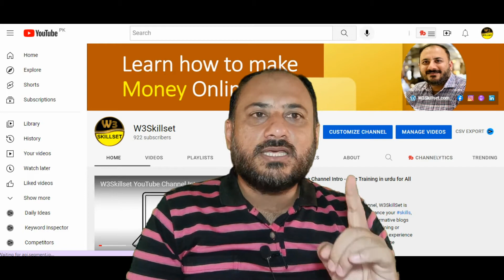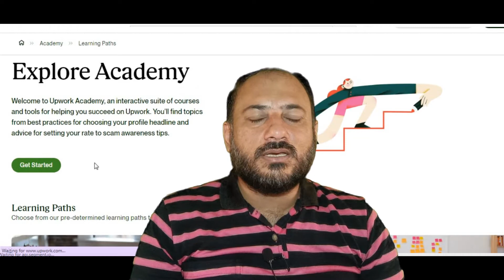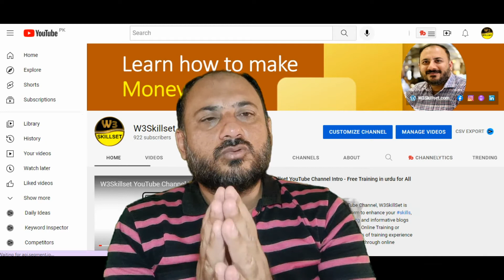Top demanding freelancing Skills of 2022 | Earn $5000 / Month | Work From Home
If you are planning to start your career as a freelancer, you must know which skill is in demand nowadays and what skills will be in demand in the future. Upwork published complete training on the website

If you follow these instructions defiantly you will be a successful freelancer.

You don't need to be a tech expert or have any special skills to make money online. In fact, there are many ways to do it without any investment at all. If you're looking to start generating some extra income, check out this article for some ideas on how to get started.

Making money online is a great way to earn extra income, or even replace your full-time income. And, it’s something that anyone can do – you don’t need any particular skills or experience. All you need is a willingness to work hard and learn new things.

There are several ways to make money online, and in this blog post, we’re going to explore some of the most popular methods. We’ll also give you some tips on how to get started and make the most of your online earnings.

Making Money from Pakistan

Pakistan is a land of opportunity for those looking to make money online. There are several ways to do so, and there is no need for any investment, skill, or experience. All you need is a willingness to work hard and a bit of luck.

One way to make money online from Pakistan is to start a blog. This can be done on a variety of topics, and there are several ways to monetize a blog. Another option is to create a blog about a niche topic that you are passionate about and build up a loyal following. Once you have built up enough traffic, you can start selling products or services through your blog.

Another way to make money online from Pakistan is freelancing. Several websites allow you to bid on projects from around the world. If you have any special skills or talents that you can offer clients, then freelancing can be a great way to make money online. You can also offer your services as an SEO consultant, web designer, or virtual assistant. The sky is the limit when it comes to freelancing, and there

Remove Background

If you're looking to make some quick and easy money online, removing backgrounds from images is one of the best ways to do it. This can be a great way to make money if you don't have any skills or experience, as it's a relatively simple task that anyone can do.

There are a few different ways that you can remove backgrounds from images, but the most popular and effective method is by using a clipping path. A clipping path is basically a line that surrounds the object you want to keep in the image, and everything outside of that path will be removed.

To create a clipping path, you'll need to use software like Photoshop or Illustrator. Once you have the image open in the software, create a new layer and draw a path around the object you want to keep. Then, use the eraser tool to remove everything outside of that path.

Once you've created the clipping path, you can save the image as a PNG or JPG file and then upload it to a site like Fiverr or Upwork. From there, people will be able to hire you to remove backgrounds from their images. And since this is such an easy task, you can easily charge $
Other Tutorials:

Regards,
W3Skillset Team